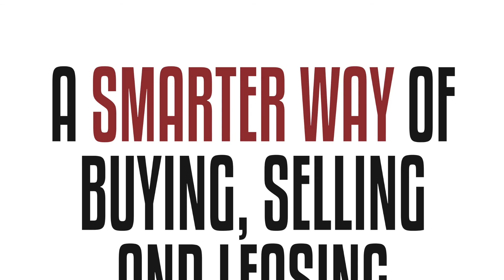JBR, Shams 2, 3 BR Apartment, Dubai, capella properties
BUA 1,991 Sq Ft, Fully furnished three bedroom apartment with maids and laundry room

Fully Furnished three bedroom apartment in Shams 2, JBR. Situated on mid floor with 1991 Sq Ft built up area and community view. This unit comprises of built in wardrobes and bathrooms, bright living room with dining area.

Fully equipped kitchen with washing machine and dish washer.
Apartment offers two Covered Parking, Shared Swimming Pool and Gymnasium.

This gorgeous two bedroom unit is located on a higher floor in Bahar 1, with absolutely magnificent view of The Marina and has partial Sea View. It has two large en-suite bedrooms, living/dining room, and powder room for the guests, a balcony and a kitchen with beautiful cabinetry

Shams 2, is one of the towers among the six building clusters within the (JBR) Jumeirah Beach Residence Development and comprises of 1, 2, 3 and 4 bedroom apartments of different layouts to cater to various budgets and preferences. It is modernly designed from building façade, interior finishing and furnishings. It's the perfect Marina address with beach just at a walking distance and the leisure hubs surrounding you would satisfy your culinary cravings and retail needs, although the highlight of living in the Dubai Marina district is the quiet prestigious neighborhood and the relaxing atmosphere
Jumeirah Beach Residence (JBR) is a 1.7 kilometers long, 2 square kilometers gross floor area waterfront community located against the Persian Gulf Marina, United Arab Emirates. It is the largest single phase residential development in the world and contains 40 towers (35 are residential and 5 are hotels).

JBR can accommodate about 15,000 people, living in its apartments and hotel rooms. The Project has 6,917 apartments
The developer, Dubai Properties (a subsidiary of Dubai Holdings), launched JBR in August 2002, this AED 6 billion project was completed in 2007

"The Walk at JBR" restaurant and shopping strip, which is adjacent to the beach behind JBR, is a very popular location for Al Fresco Dining (Outdoors dining)

There are five hotels, rated as 5 star or 4 star, four of which are purpose-built hotels, while one is a converted residential tower

Unit features:
• Balcony
• BUA 1,991 Sq Ft
• Built-in wardrobes
• Ceramic tiles
• Light fittings
• Powder room for the guests
• Three bedrooms
• Washing machine
• Kitchen with beautiful cabinetry
o Electric - Stove/Oven
o Fridge/Freezer
o Microwave oven

Community Features:
• 24/7 security
• Central A/C
• Firefighting system
• Gymnasium
• Licensed restaurants
• Maintenance
• Prayers services
• Pets Allowed
• Property management
• Swimming pool
• Tennis court
• Visitors parking